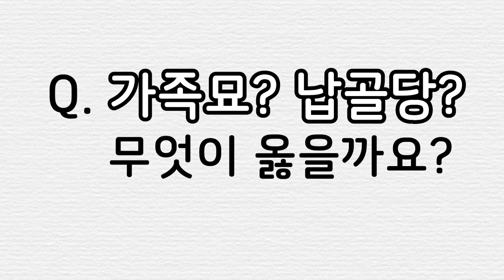[시래기톡] 가족묘? 납골당? 모시는 방법에 대해서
돌아가신 부모님을 모시는 여러 방법들
과연 어떤 방법이 옳은 것인가에 대한 김병조의 시선